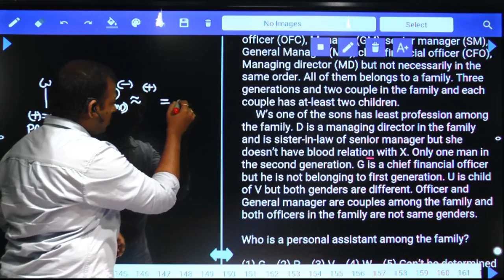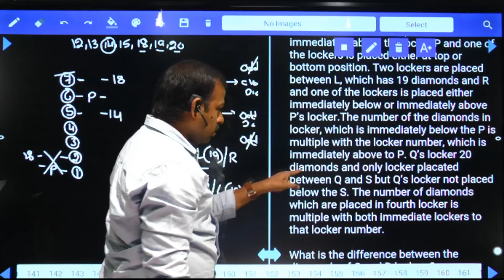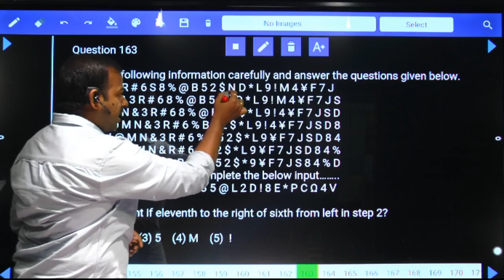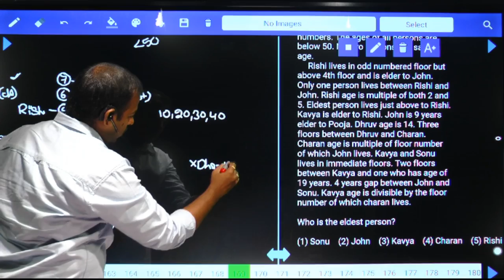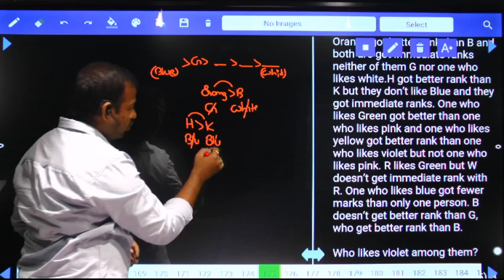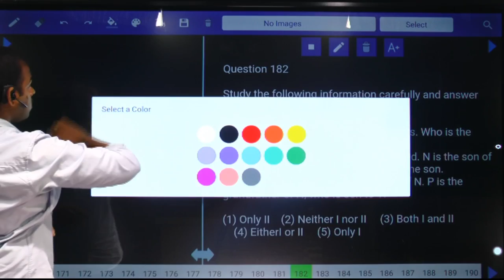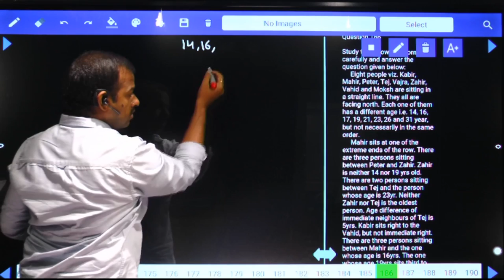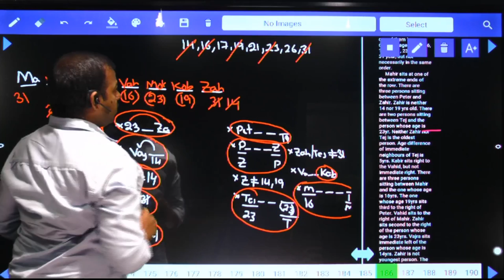SBI CLERK MAINS| REASONING ABILITY PAPER| TEST PAPER EXPLANATION